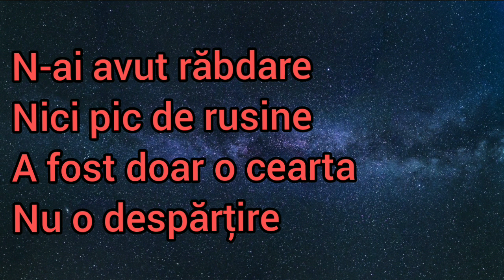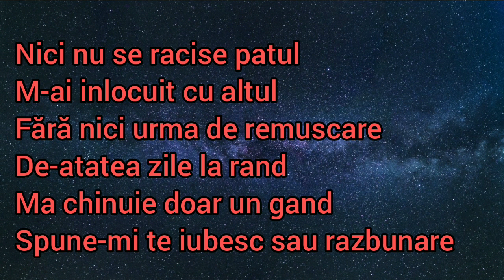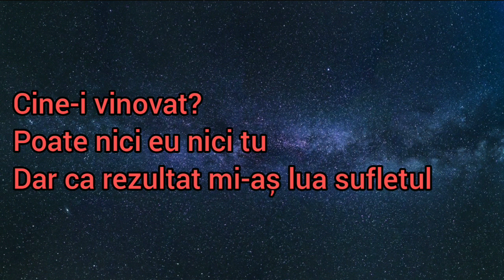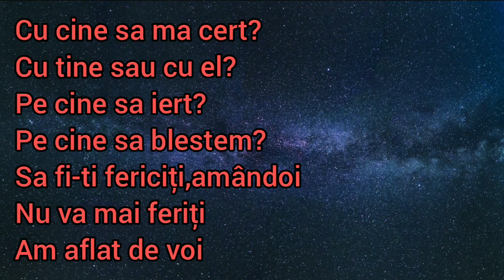Jador-Cu cine sa ma cert?[Lyrics/Versuri]